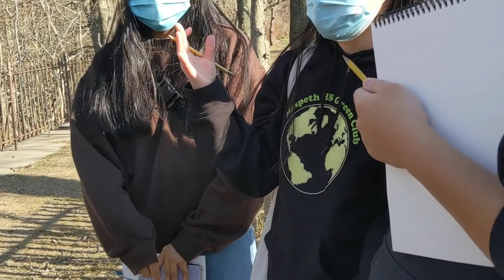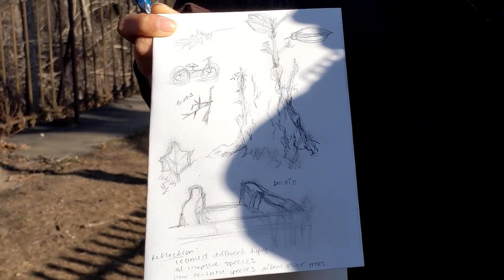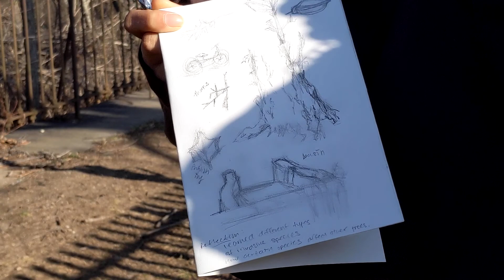What is an Urban Ecosystem? The Art of Observation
WATCH Stalin Espinal's (NYC H2O School Programs Manager) Educator Certification capstone video project!